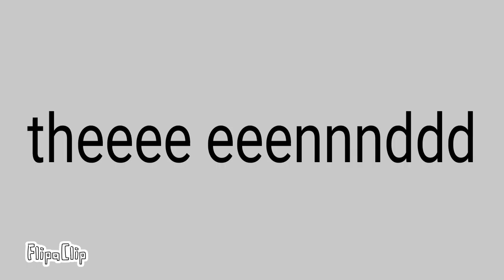Dinner - By LuisCordero Animations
Presented by

Remember: first to comment wins a shoutout!